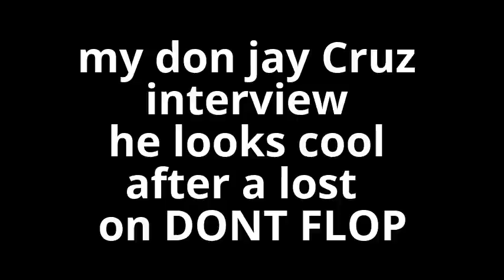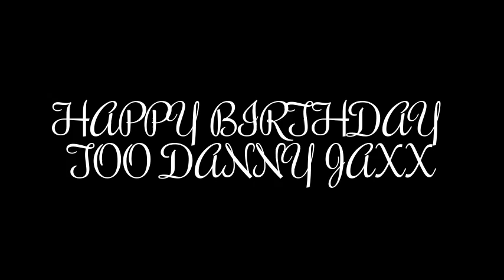JAY CRUZ INTERVIEW WITH G3D